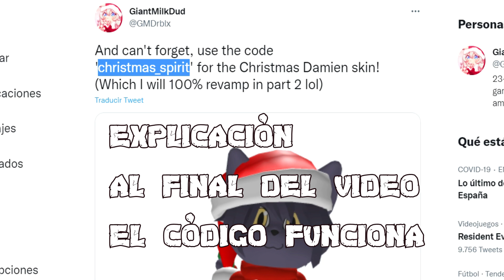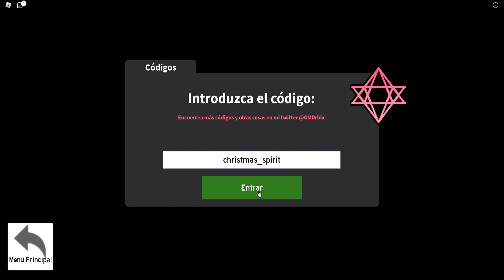🦌 TODOS LOS CÓDIGOS de TOYTALE RP 🦌 ENERO 2022 🦌 CODIGOS ROBLOX GRATIS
👉🦌🦌 TOYTALE RP 🦌🦌
Que pasa chavales, feliz año a todos, hoy empezamos con este juego de RolePlay (que se que a muchos os gustan) y tenemos 2 codigazos!!

🟣 Únete a La Tropa de EMiLiOR (Grupo de Discord)